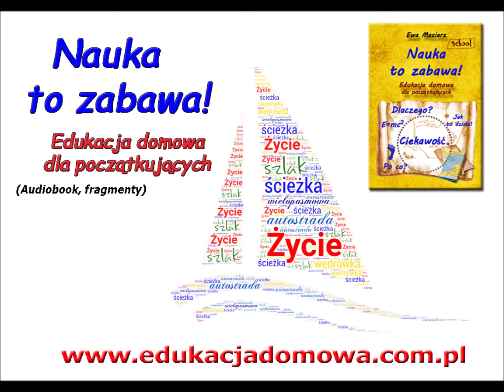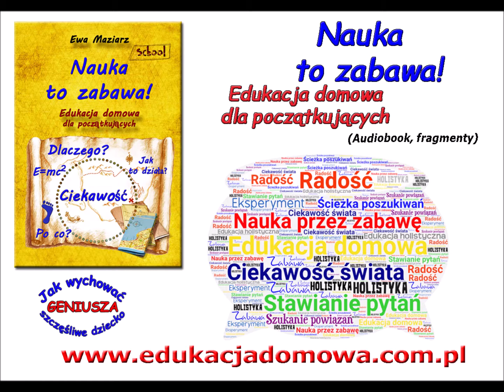Nauka to zabawa! Edukacja domowa dla początkujących – audiobook fragment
Cz.1. Nauka to zabawa! Edukacja domowa dla początkujących – audiobook (fragmenty)

Przygotuj się na radość, swobodę i sukcesy swoich dzieci – ponieważ nauka to zabawa, a wspólne odkrywanie świata to niezła przygoda!

i do sklepu gdzie znajdziesz nasze publikacje oraz plakaty i pomoce edukacyjne

Z nami nauka to zabawa!

Muzyka na licencji CC0 Public Domain (audionautix.com)
Chmury tagów przygotowane w programie wordart.com